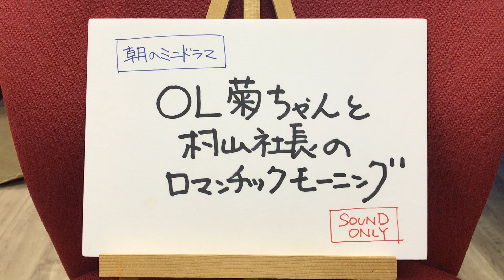あさかラ！おまけ動画（2020年11月19日）社長が竈門禰豆子コスプレ？！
2020年11月19日（木）放送終了後のあさかラ！おまけ動画です。
「OL菊ちゃんと村山社長のロマンチックモーニング」第68話